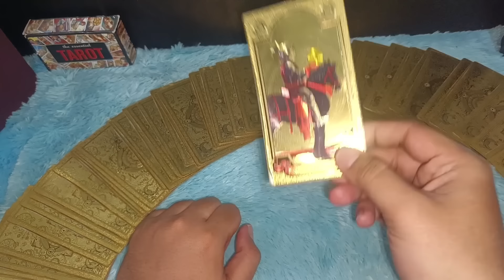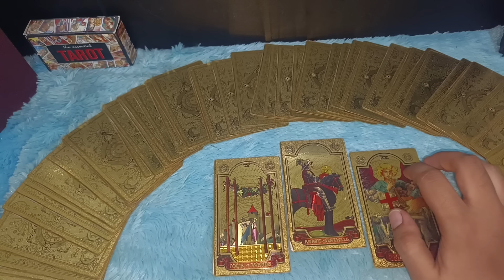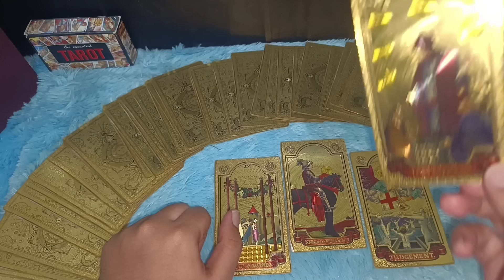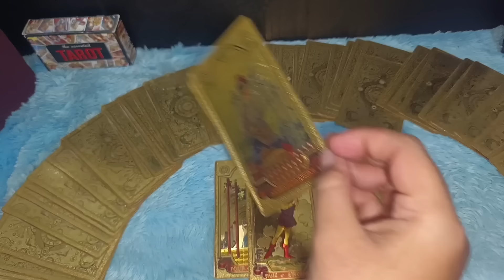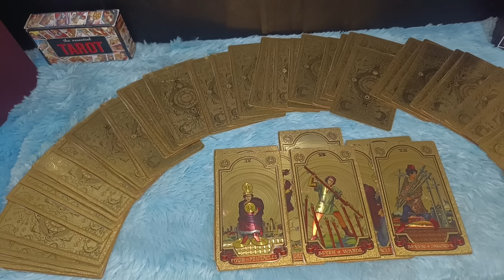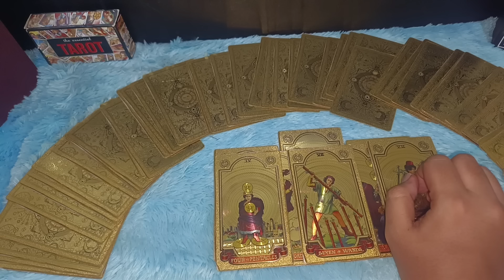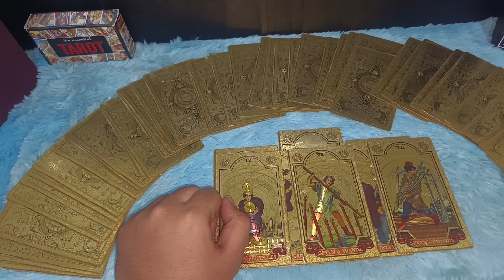SESEORANG TERKENA GEJALA KARMA BURUK SETELAH BERKONFLIK DENGANMU